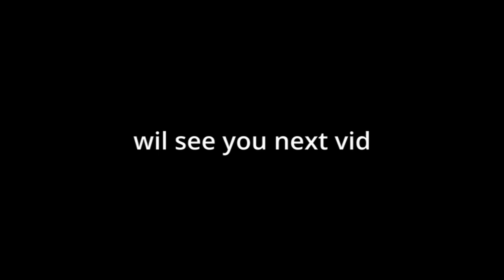Roblox Music Video (Drake - Another Late Night) Click Now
five nights at freddy's 4
animatronics
minigame
video game
animatronic
fnaf world
game
horror
fictional
afton
five nights at freddy's 2
scott cawthon
halloween
jump scare
guide book
ultimate custom night
five nights at freddy's: help wanted
freddy fazbear's pizzeria simulator
music box
security guard
location
technician
chuck e. cheese's
android
spin-off
virtual reality
undertale
guidebook
steam
bear
suit
simulator
ffps
1980s
serial killer
brown bear
spirit possession
noise
stuffed toy
teaser campaign
nintendo switch
voicemail
five nights at freddy's 3
rabbit
chicken
xbox one
five nights at freddy's: the silver eyes
ios
midnight
hearing
microsoft windows
playstation 4
closed-circuit television
tutorial
adventuredome
oddities
ucn
jack-o'-lantern
business simulation game
role-playing game
item
soundtrack
video game clone
keychain
shopping mall
side-scrolling video game
3d computer graphics
platform game
ambient music
augmented reality
let's play
action figure
guinness world records gamer's edition
amazon kindle
jacksepticeye
indie game
cutscene
media franchise
day
activity book
easter egg
ventilation
sonic
poster
gas leak
fangame
role-playing video game
game jolt
antagonist
fnia
steam greenlight
crowdsourcing
video game console
third generation of video game consoles
downloadable content
black and white
red fox
non-player character
pastiche
amazon
body odor
fnf
matpat
age appropriateness
production music
my grandfather's clock
rock, paper, shotgun
gacha
piracy
knowing
bendy
splatoon
withereds
funko
port
walten
markiplier
autodesk 3ds max
showbiz pizza
stationery
destructoid
st. jude children's research hospital
seth grahame-smith
roy lee
blumhouse productions
chris columbus
jason blum
pc gamer
coordinate system
long branch, new jersey
google maps
roseville, california
beacon
showbiz pizza place
furry
fortnite
servomotor
scholastic corporation
batim
desura
california english
virginia
mlp
scp
turnaround
windows phone
internet leak
pewdiepie
sony interactive entertainment
valve corporation
memphis, tennessee
ohio
kai cenat
level 3 gyatt
gyatt
skibidi toilet
bts
john-cock
john skibidi
toreador song
warner bros. pictures
todd mcfarlane
hazbin
clickteam fusion 2.5
mha
encanto
gil kenan
mcfarlane toys
construction set
dbd
jim sterling
christians
the night wolves
alpha male
look maxing
mewing
duke dennis
fanum tax
nick eh 30
spooky dance
2024
2023
animatronics
minigame
video game
animatronic
fnaf world
game
horror
fictional
afton
scott cawthon
halloween
jump scare
guide book
ultimate custom night
music box
security guard
location
technician
chuck e. cheese's
android
spin-off
virtual reality
undertale
guidebook
steam
bear
suit
simulator
ffps
1980s
serial killer
brown bear
spirit possession
noise
stuffed toy
teaser campaign
nintendo switch
voicemail
rabbit
chicken
xbox one
ios
midnight
hearing
microsoft windows
playstation 4
closed-circuit television
tutorial
adventuredome
oddities
ucn
jack-o'-lantern
business simulation game
role-playing game
item
soundtrack
video game clone
keychain
shopping mall
side-scrolling video game
3d computer graphics
platform game
ambient music
augmented reality
let's play
action figure
amazon kindle
jacksepticeye
indie game
cutscene
media franchise
day
activity book
easter egg
ventilation
sonic
poster
gas leak
fangame
role-playing video game
game jolt
antagonist
fnia
steam greenlight
crowdsourcing
video game console
downloadable content
black and white
red fox
non-player character
pastiche
amazon
body odor
fnf
matpat
age appropriateness
production music
my grandfather's clock
rock, paper, shotgun
gacha
piracy
knowing
bendy
splatoon
withereds
funko
port
walten
markiplier
autodesk 3ds max
showbiz pizza
stationery
destructoid
seth grahame-smith
roy lee
blumhouse productions
chris columbus
jason blum
pc gamer
coordinate system
google maps
roseville, california
beacon
showbiz pizza place
furry
fortnite
servomotor
scholastic corporation
batim
desura
california english
virginia
mlp
scp
turnaround
windows phone
internet leak
pewdiepie
sony interactive entertainment
valve corporation
memphis, tennessee
ohio
kai cenat
level 3 gyatt
gyatt
skibidi toilet
bts
john-cock
john skibidi
toreador song
warner bros. pictures
todd mcfarlane
hazbin
clickteam fusion 2.5
mha
encanto
gil kenan
mcfarlane toys
construction set
dbd
jim sterling
christians
the night wolves
alpha male
look maxing
mewing
duke dennis
fanum tax
nick eh 30
spooky dance
2024
2023